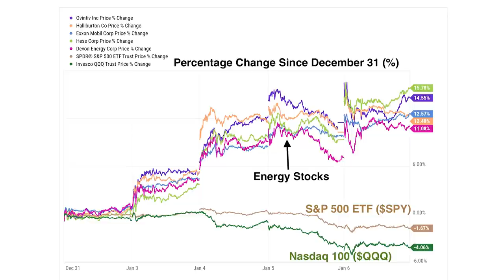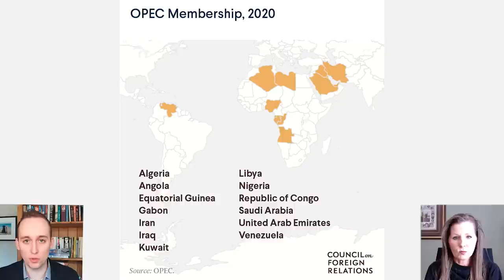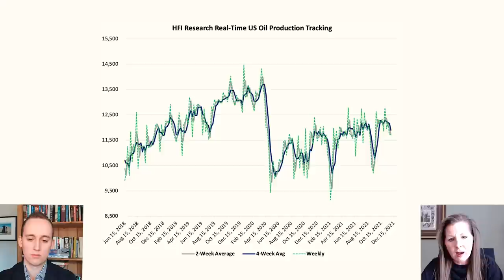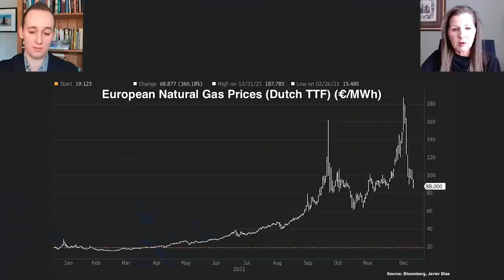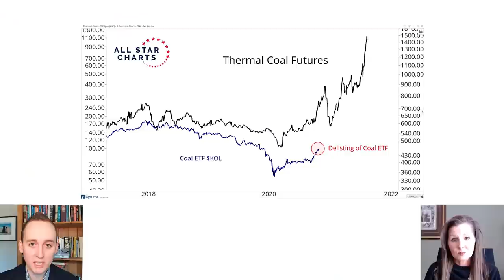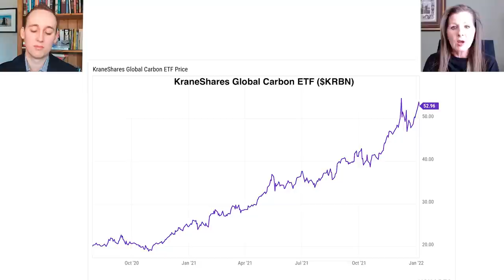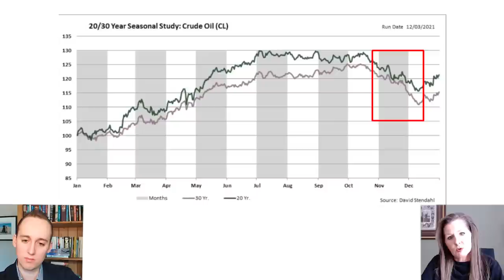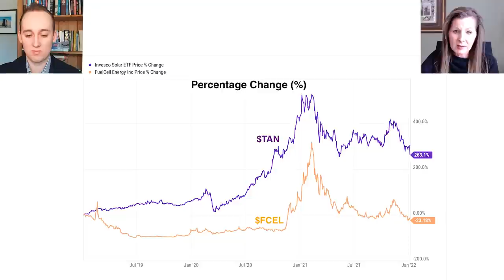The Crisis Brewing in Energy Markets | Tracy Shuchart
In this episode of Forward Guidance, host Jack Farley and guest Tracy Shuchart discuss the tumultuous past two years of the energy market. Since 2020, the markets for oil and natural gas have hit historic points, most famously when the futures price of oil went negative in April of 2020. Tracy gives expert insight into how the energy sector’s adaptation to massive shocks in demand, production, and financial credibility have affected the price of oil in the spot market and the futures market. The interview delves not only into the superficial price movements of the recent past, but into powerful decision makers such as OPEC as well.

Additionally, Tracy and Jack look at exogenous factors causing price movements, such as a move towards green energy and recent geopolitical tensions in Europe and Central Asia. The conversation delves into the current reality of the energy market, as well as its potential future.

Tracy Shuchart on Twitter: @chigrl
Jack Farley on Twitter: @JackFarley96
Blockworks’ Twitter: @Blockworks_

Timestamps

00:00 Introduction
10:35 Robust Demand
13:59 Limits on Western Production
21:20 Europe's Natural Gas Crisis
31:24 Why Won't Oil Go The Way Of Coal?
36:14 Lithium, Copper, and other "Green Metals"
38:45 Carbon Credits
40:02 Commodities as a Macro Thesis
43:28 Contrary Indicators To The Commodity Supercycle Thesis
45:04 Long-Term Impact of High Energy Prices
47:03 Technicals in the Oil Market
50:33 Common Mistakes In Trading Energy Markets
52:19 Solar